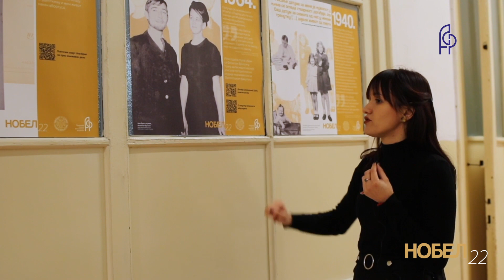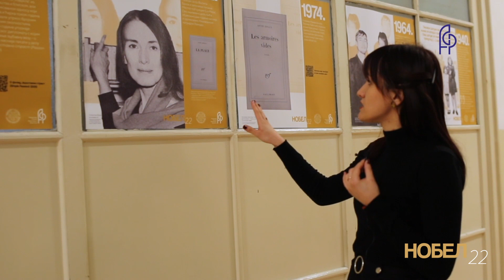Nobel 22: ključni trenuci u životu Ani Erno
Dragana Jovanović, autorka izložbe Nobel 22: Ani Erno, vodi nas kroz ključne trenutke u životu i stvaralaštvu aktuelne Nobelovke.

kamera: Omid Rezazadeh
montaža: Jovana Milovanović

Februar 2022.
PAFF